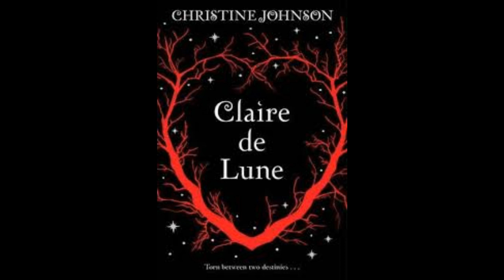Clair De Luna 8D Audio